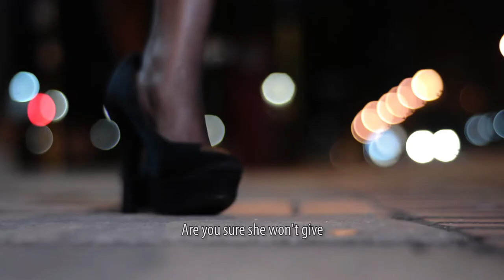TRAFFIC LIGHTS(OFFICIAL TRAILER)